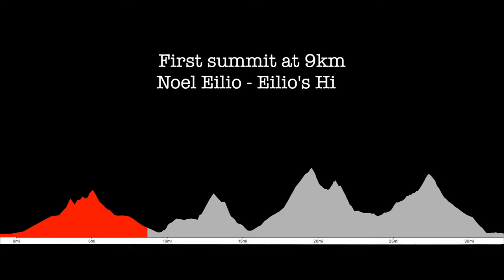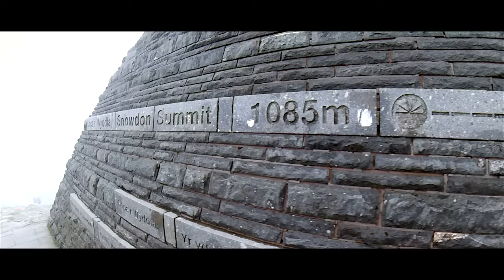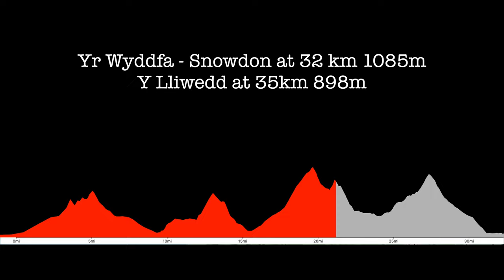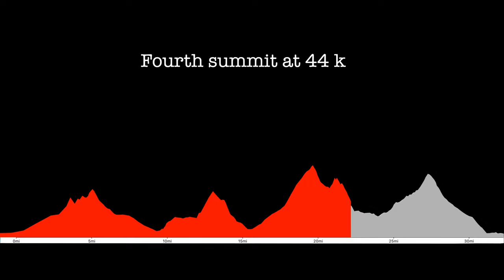Ultra-Trail Snowdonia by UTMB | Mountain Running Perfection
The UTS 50k is one of the most technically challenging 50 kilometre races in the UK. Victoria and I travelled to Snowdonia to run the race and savour the atmosphere of the only UTMB World Series Event in the UK. Watch to see how we got on.

The Ultra Trail Snowdonia is the only event in the UK where you can earn Running Stones which give you the right to apply for a place at the UTMB World Series Finals in Chamonix in August each year. The UTS 50 earns you 2 Running Stones, which is effectively your name in the ballot twice.

The video also features an interview with Mark Derbyshire, who is the current course record holder for the Arc of Attrition 100 and the Lakeland 100. He was also in the lead of the UTS 100 when it was abandoned this year.